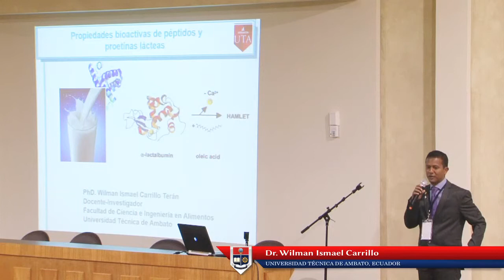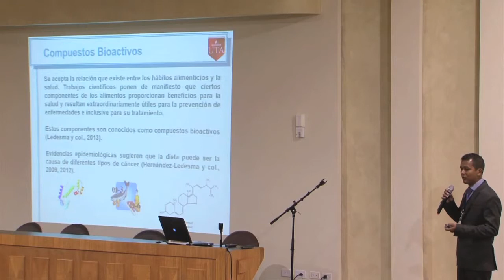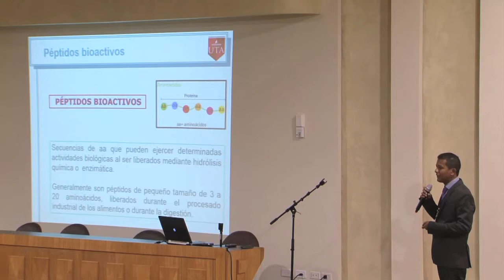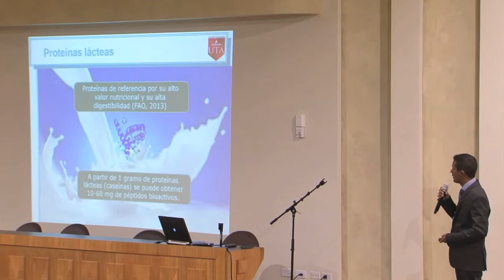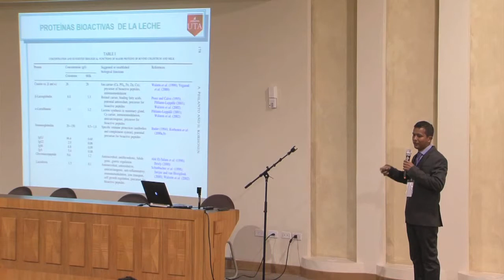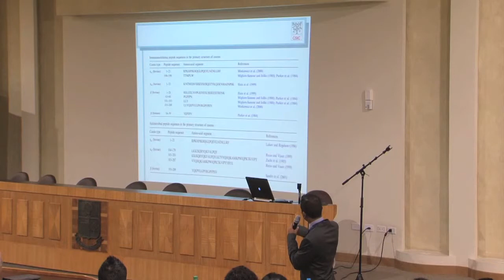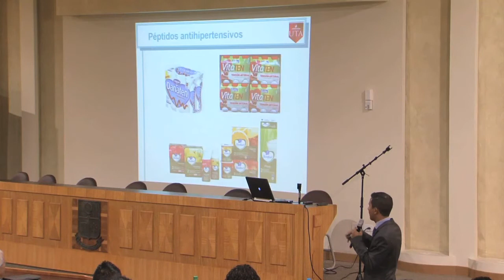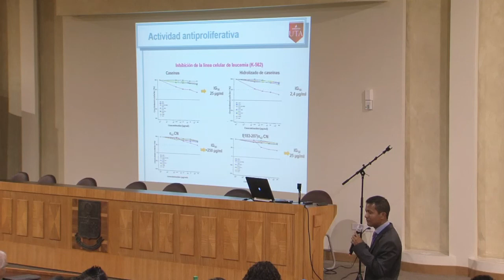Dr Wilman Carrillo: Propiedades bioactivas de péptidos y proteínas lácteas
En el mes de noviembre de 2014, se llevó a cabo el V Congreso de Ingeniería en Alimentos y XIV Jornada de Ciencias y Tecnología de Alimentos con la participación de importantes exponentes de la materia.
Conferencista: Dr. Wilman Carrillo
Tema: Propiedades bioactivas de péptidos y proteínas lácteas